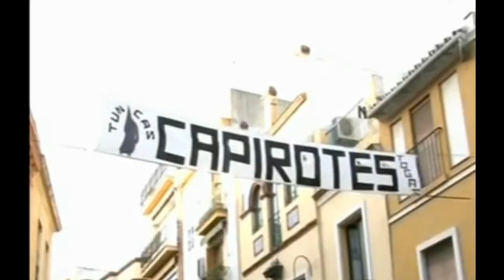COFRADES... ¡VOLVEREMOS!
Preparativos para la Semana Santa.